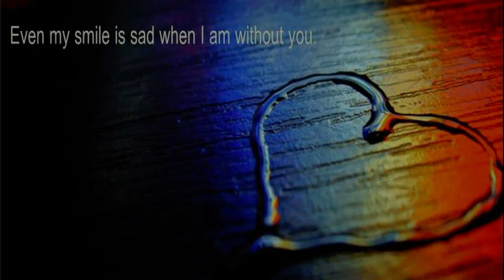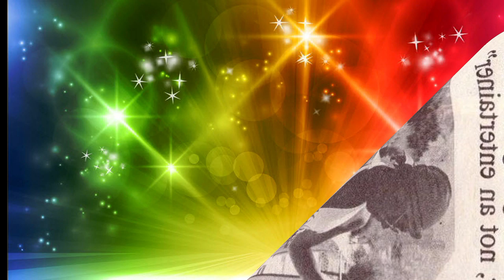Shirley Bassey - Picture Puzzle (1969 Recording)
Shirley Bassey recorded this wonderful song and released it on her 1969 LP titled, Does Anybody Miss Me.   This song has a quimsical, uplifting musical score, but it actually is very sad when you listen to the words.   People tend to react favorably to this one by Shirley because many can personally relate to it.   This LP included mainly standards from the past or, like this one, from the current period.  Unfortunately, this LP didn't hit for Shirley but I'm happy that she recorded these wonderful songs anyway, and for one, look back with fondness with the musical material that she included, even though it cost her financially in the late 1960's.   But, within one year, with new arrangements and more modern material Shirley would be back on top, and remain there for most of the 1970s.

ABOUT The LP, Does Anybody Miss Me?
Does Anybody Miss Me is a 1969 album by Shirley Bassey. In 1969 Bassey moved her home to Lugano, Switzerland, with her second husband Sergio Novak, whom she had married in Las Vegas in August 1968. Remaining as a tax exile prevented her from performing and recording in the UK. In this period she continued to perform and record in Italy and the US. This album was recorded in the US and produced by the American producer Dave Pell, with arrangements by Artie Butler. The tracks on this album are a selection of standards and show tunes. The title track Does Anybody Miss Me was issued as a single in the UK, backed with the non album track Fa Fa Fa, but this failed to make any impression on the chart. Does Anybody Miss Me has remained part of her live show and was recorded as the opening track of the album Live At Talk Of The Town in 1970. This album saw Bassey re-record her 1958 UK #1 hit single As I Love You which she had previously released on the Philips label.

Also issued in the US as Does Anybody Miss Me there the album did not include the re-recording of As I Love You and Think Of Me. The original album was issued in mono and stereo. The stereo version of this album has been released on CD twice, firstly, in the late 1990s, on the EMI 2CD set Shirley Bassey The Collection and a digitally re-mastered release for CD in 2009 together with This Is My Life by BGO Records.

LYRICS:
Here's a picture puzzle..
What will the picture be
Pick up the pieces and put them together and see

Here's a piece of emptiness in the shape of a hand..
Put it here
Here's a piece of lonliness in the shape of a tear..
Put it here
There's a piece of longing, wonder where it goes...
In that funny space, that's shaped like a face, I suppose..

Here's a little piece of pain, pick it up tenderly
Recognize the picture now, from the pieces that you see..

Now, where's that little part
That's cut out like a heart
The most important part of all, is true
What's missing from the picture. Is You

Special Thanks to Pieter and Astrid from the Shirley Bassey blog and all those who have contributed wonderful pictures of Shirley!